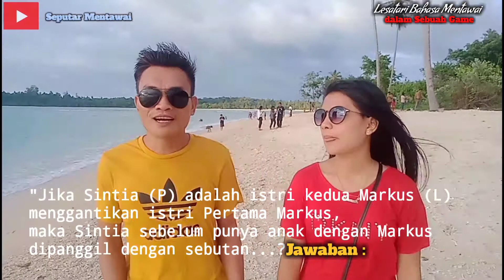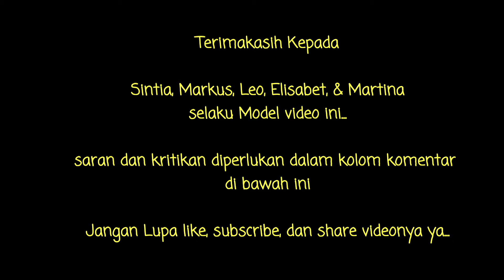Keren Abis !!! Ketika Bahasa Mentawai dalam Sebuah Game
Kali ini saya mau memperlihatkan sebuah video dalam bentuk game yang nantinya bisa dijadikan panduan  belajar bahasa Mentawai.

Para model yang mendapat tantangan dari saya antara lain Sintia, Leo, Markus, Elisabet, dan Martina.

Mereka ditantang untuk berfikir cepat dan bisa menjawab pertanyaan hubungan kekerabatan Mentawai yang diawali dari narasi/deskripsi cerita.

Bahasa Mentawai yang saya pakai kali ini menggunakan versi Siberut (Rereiket).

Kamus

Saulu:
panggilan kakak ipar dari Perempuan untuk laki2

LAKUT:
 panggilan kakak ipar dari LAKI2 untuk laki2

EIRA:
 panggilan kakak ipar dari Perempuan untuk PEREMPUAN

MOMOI':
panggilan PONAKAN SAUDARA LAKI2 UNTUK SAUDARA LAKI2 dan Ponakan antar saudara perempuan

Buak:
panggilan PONAKAN SAUDARA LAKI2 UNTUK SAUDARA perempuan atau sebaliknya

Aman Laitak:
Bapaknya Laita,
 Bai Laitak: Ibunya Laitak

Aman Bauna:
Panggilan untuk suami karena beristri lagi setelah istri pertama meninggal/diceraikan/minta cerai, namun panggilan ini ditujukan sebelum mereka punya anak

Video dokumenter by Aron Tasirikeru